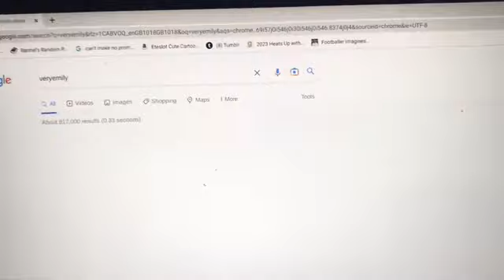Topic Tuesday | What got you into the hobby, and why do you stay?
I hope you like this video, I should have shown you my old nail blog lol oops. Maybe next time I can show you.

I am hoping to try and get back uploading Monday and Friday.